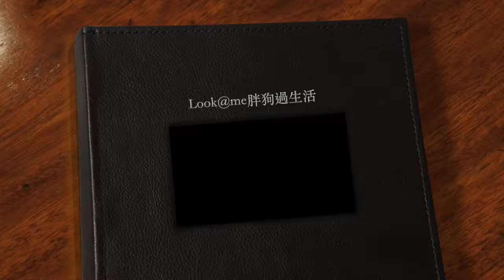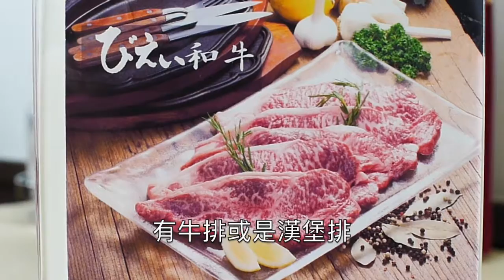Look@Me_胖狗過生活_吹上溫泉&千代田牧場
吹上溫泉露天風呂&千代田牧場：
吹上溫泉是富良野地區唯一的混浴秘湯，旁邊就是瀑布、山崖，雖然是混浴，但是女生不用擔心，因為它可以穿游泳衣下去泡；泡完了湯，可以到千代田牧場附設的餐廳，這裡主打美瑛和牛，有牛排與漢堡排等多種選擇。
*吹上溫泉露天風呂
交通：上富良野車站車程25min，或搭巴士往十勝岳溫泉的方向，在「吹上溫泉白銀莊」下車，步行10min
交通：美瑛車站車程約15min